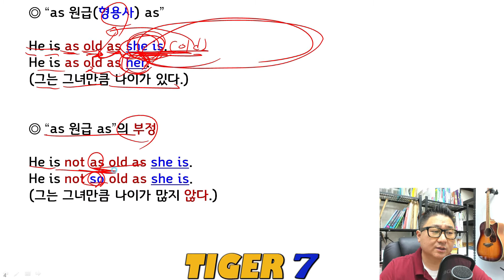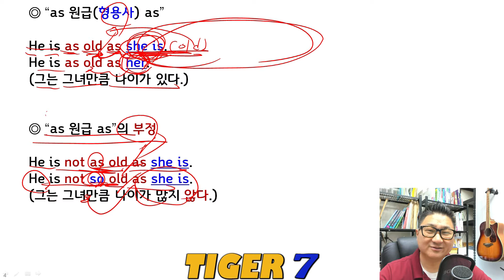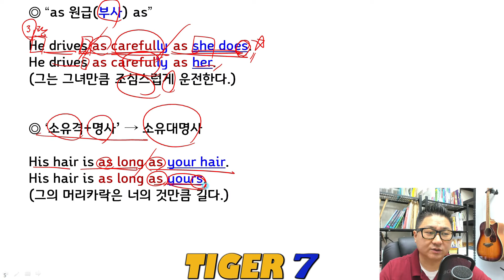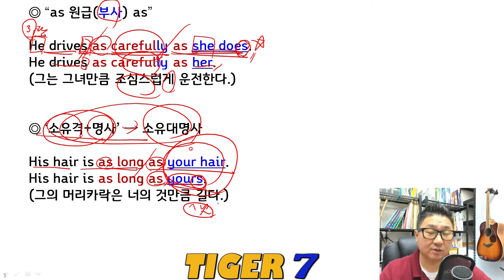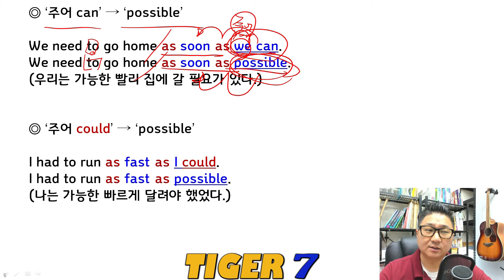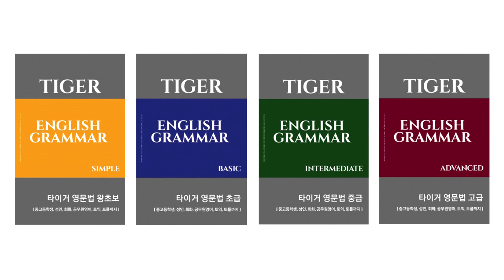중2 미래엔(최연희) 5과, 목표 문법2 (원급 비교, as 원급 as) 설명 (영어교과서,2015) -타이거세븐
안녕하세요.
영어를 가르치고 있는 타이거세븐입니다.

중2 영어교과서(미래엔, 최연희) 5과 목표 문법 설명입니다.
내신대비(중간, 기말, 1고사, 2고사)에 많은 도움이 될 것 같습니다.

반복해서 들으면, 저절로 외워질 겁니다.

Good luck^^

※ 원급 비교 “as 원급(형용사/부사) as”

◎ “as 원급(형용사) as”

◎ “as 원급 as”의 부정

◎ “as 원급(부사) as”

◎ ‘소유격+명사’ → 소유대명사

◎ ‘주어 can’ → ‘possible’

◎ ‘주어 could’ → ‘possible’

◎ 배수 비교 ‘배수사 as 원급 as’